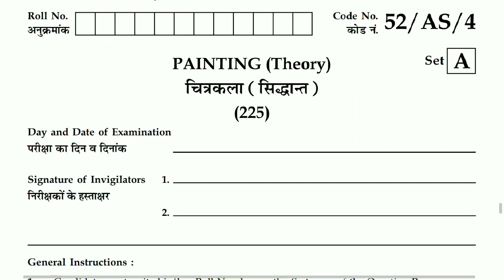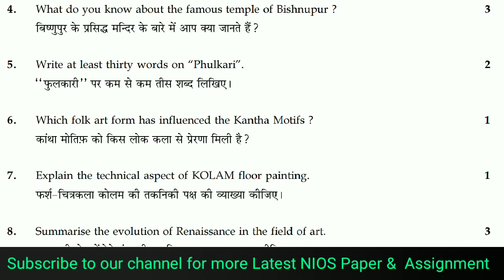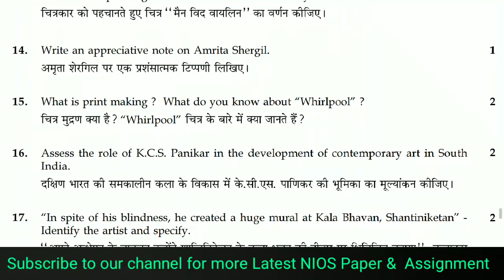NIOS PAINTING 225 | NIOS PAINTING PAPER CLASS 10 | NIOS PAINTING QUESTION PAPER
NIOS PAINTING 225 ‌previous year question papers which helps students prepare for exam and also understand the paper format to score better in examination.Students more practice about the pattern of paper and  obtain good marks in the examination.